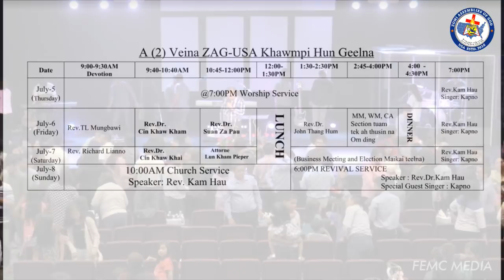A Kicing Hehpihna - Rev. Kam Hau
A (2) Veina ZOMI AG KHAWMPI USA 2018
@Tulsa, Oklahoma Far East Mission Church